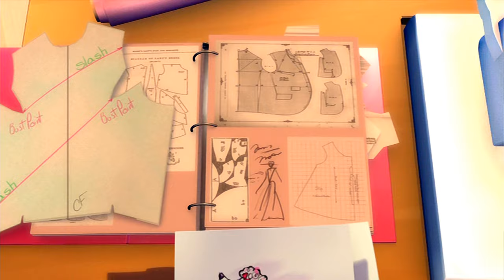Barbie: A Fashion Fairytale - "Get Your Sparkle On" Millicent's new line of dresses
Let’s rock the runway
This time we'll take the fun way
What’s in you gotta let it out
Dig deep for inspiration,
Try on your new creation
Stay true,

Don't let the doubters,
Shouters, pouters,
T-turn you inside out
Don't let ‘em bring you down
You've got to move it,
Groove it, choose it,
Now is the time to prove it

Get your sparkle on,
Show this world where you belong
All it takes is a little faith
Believe it

Listen to your heart,
And feel it beatin' strong
When you're in doubt,
Glitter it out
Every time

Believe it

"Get Your Sparkle On" performed by Rachel Bearer